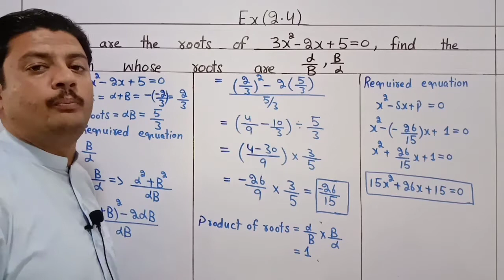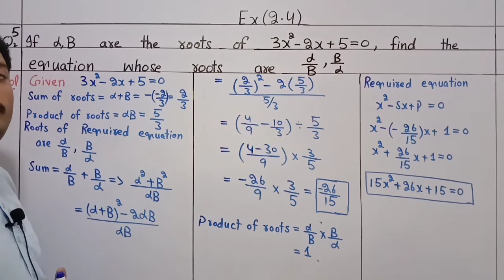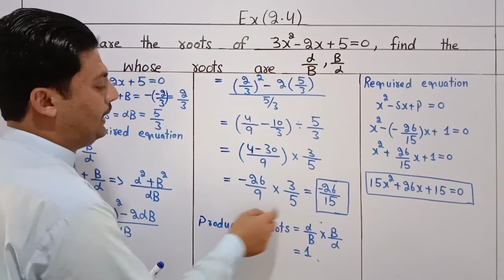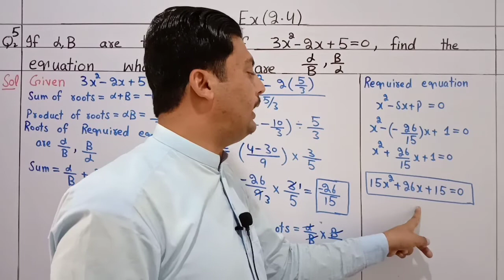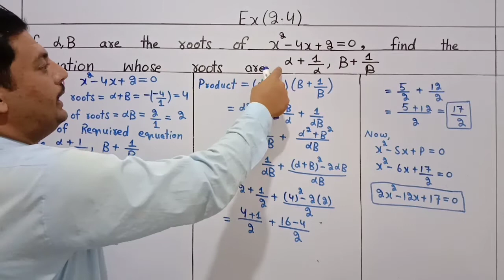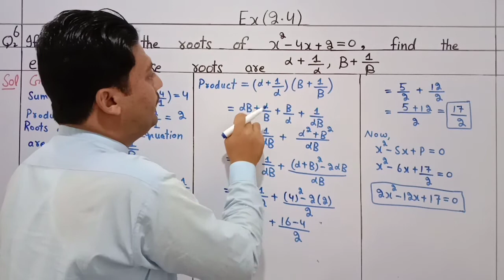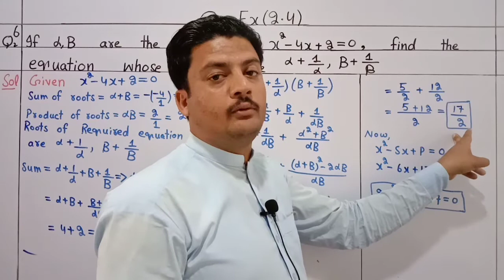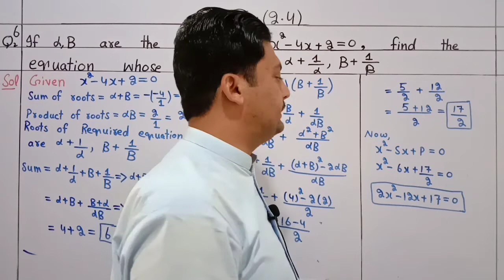Kpk maths class 10th ex 2.4 question no 5%6 || Maths class 10 chapter 2 kpk textbook maths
# KpkMaths
KpkMathsClass10thExercise2.4QuestionNo5%6